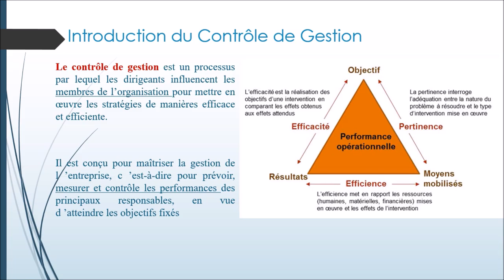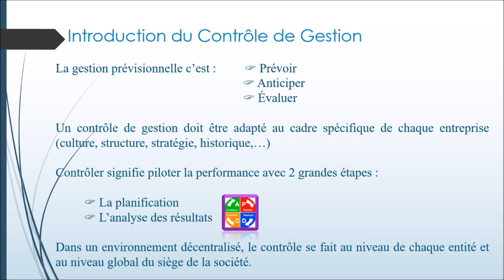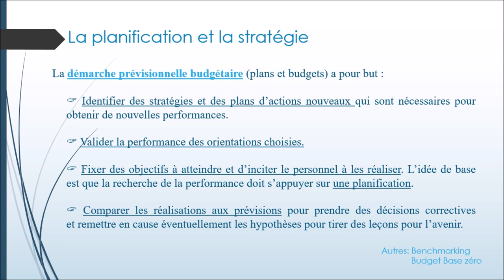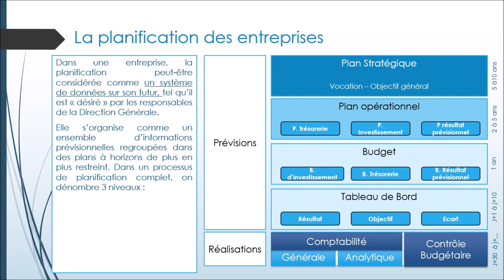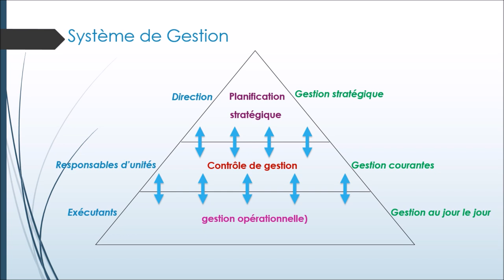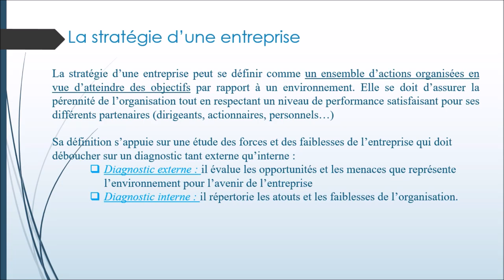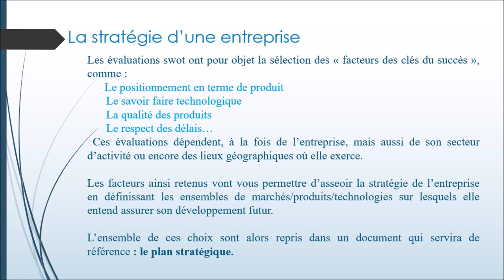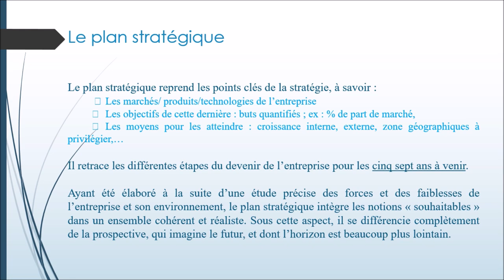Introduction au cours Contrôle de Gestion - Gestion prévisionnelle - SAID MAHMOUDI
Introduction au cours Contrôle de Gestion - Gestion prévisionnelle et planification stratégique - SAID MAHMOUDI

Une série de vidéos formations sera publiée dans les plus brefs délais.

Merci de votre attention et n’hésitez pas à me contacter pour toute question liée au Contrôle de Gestion.

SAID MAHMOUDI